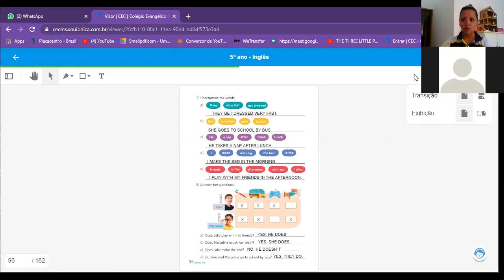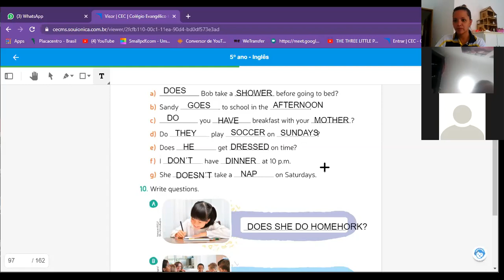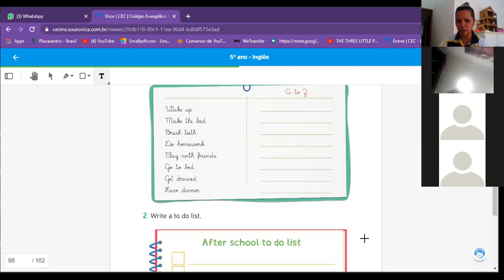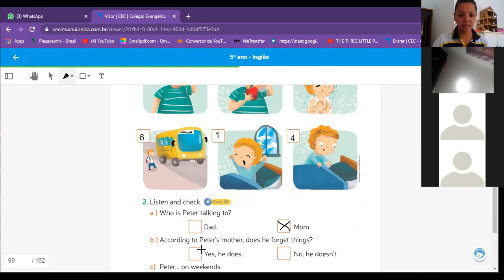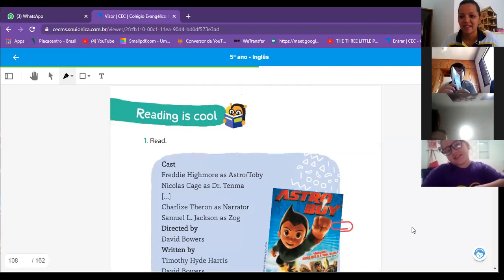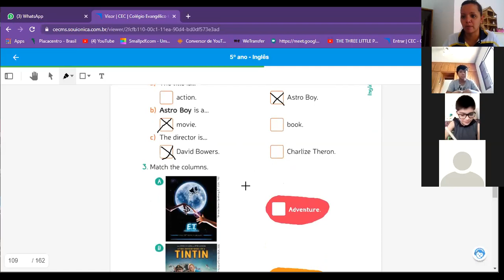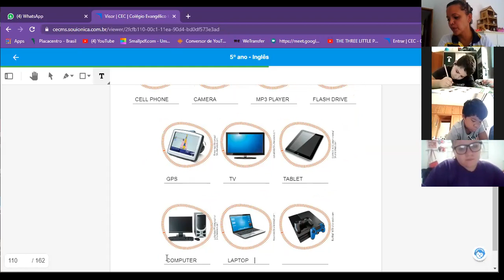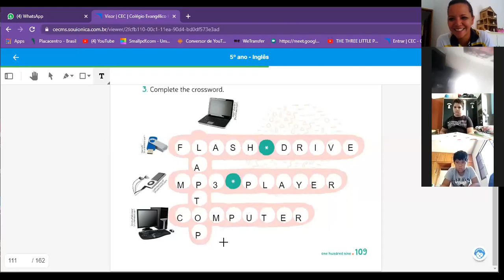5ºA 17.11 INGLÊS